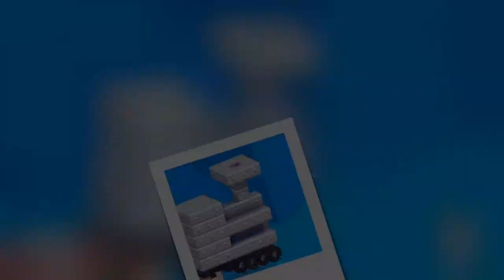Fancade | Drive mad kit 2| Viral fun games| drive mad gameplay | Monster truck games